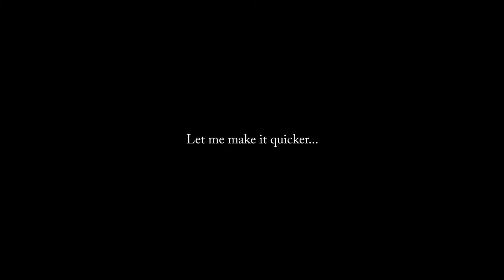CONSORTIUM Ep. 10 - Playthrough 3 (Wacky Edition!)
Welcome to my Let's Play of CONSORTIUM, a first person science-fiction role-playing game. Join me as I remotely control a person in another dimension.